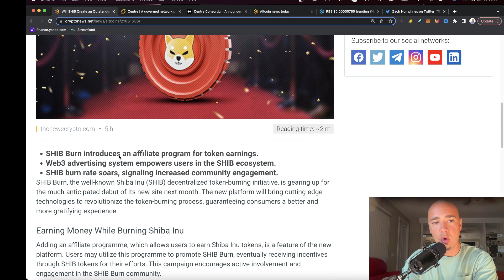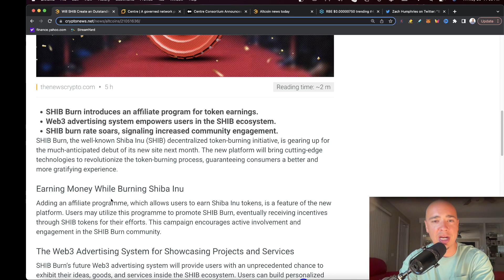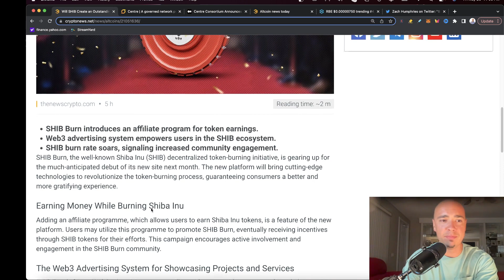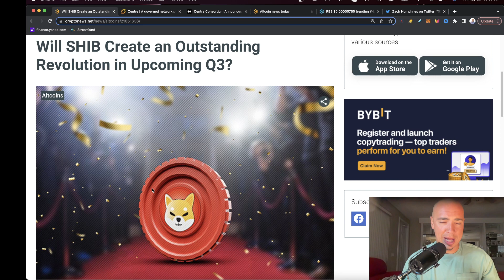SHIBA INU: How Will 2023 Play Out For SHIBA INU COIN? Realistic TRUTH!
SHIBA INU: How Will 2023 Play Out? Realistic TRUTH! How will shiba inu coin perform the rest of 2023?  SHIBA INU COIN needs this to happen in order to get a SPARK!